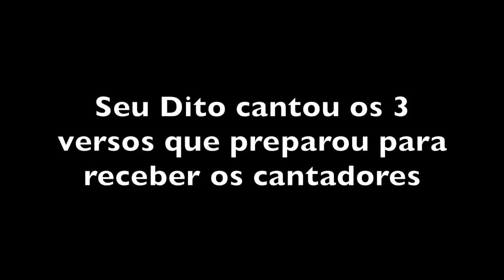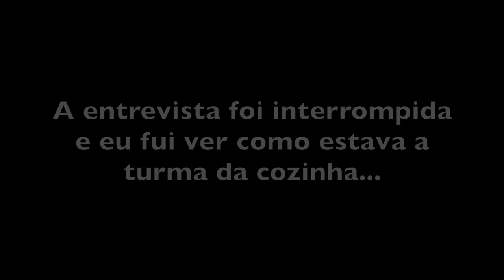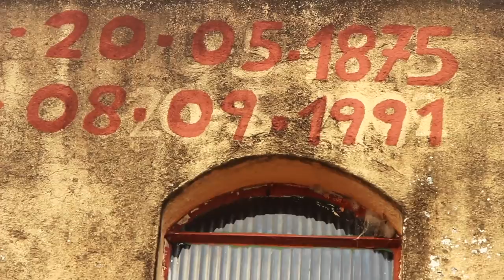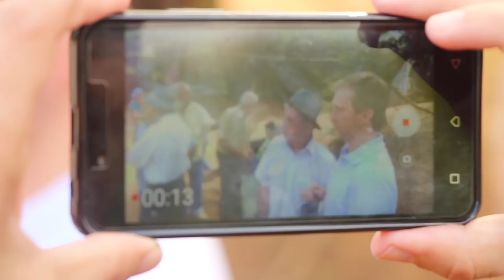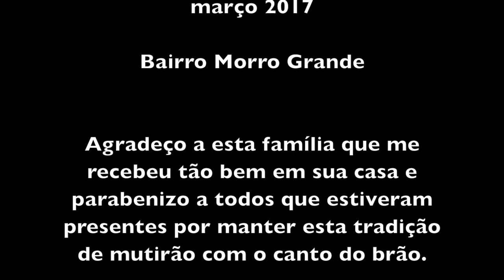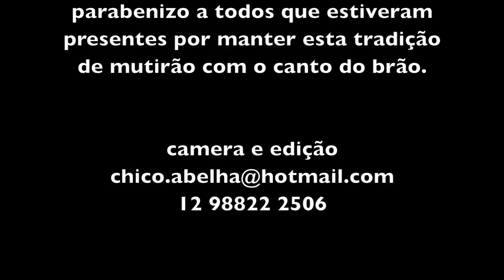BRÃO - QUANDO O TRABALHO TAMBÉM ERA FESTA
O QUE É O BRÃO? - Ricardo Mendes Mattos- in - "Brão: o canto de trabalho dos mutirões rurais de São Luiz do Paraitinga"

O canto de Brão é uma cantiga de trabalho tradicional nos mutirões
rurais de São Luiz do Paraitinga e região.

O Brão é cantado apenas em mutirões rurais, sempre em dupla e com vozes simultâneas (uma mais grave, outra mais aguda), no modo mais popular de cantar das duplas de música sertaneja. O canto não é acompanhado por qualquer instrumento musical, e a composição poética é dividida em um verso improvisado, seguido de uma toada fixa, característica de cada dupla de cantadores.

O canto do Brão se inicia na chegada dos mutireiros à casa daquele
que convoca o trabalho vicinal – que passa a ser chamado “patrão”.
É o momento conhecido como “chegança”, no qual os cantadores pedem licença ao “patrão” e o saúdam.

No eito, o “patrão”, ou cantador por ele indicado, tem o direito de iniciar a “linha” do Brão, ou seja, improvisar um verso que contenha
uma charada ou advinha, em linguagem simbólica. A charada está sempre pautada em uma vivência coletiva conhecida por todos os cantadores. A partir do momento em que a linha é colocada, as demais duplas de cantadores fazem perguntas, sempre de maneira cantada, com o objetivo de decifrar o enigma proposto. Esse grande diálogo cantado normalmente dura algumas horas, em que as duplas cantam e trabalham na terra.